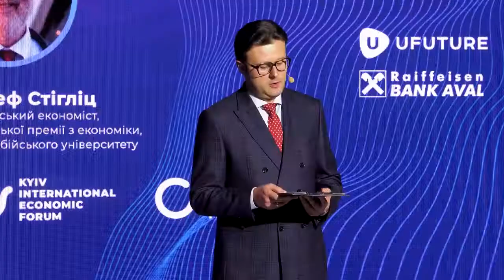Dialogue with Joseph Stiglitz, recipient of the Nobel Memorial Prize in Economic Sciences